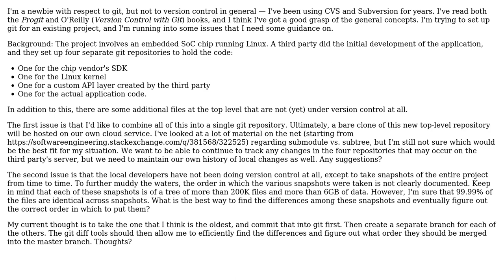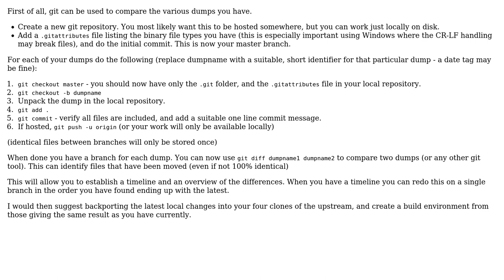Software Engineering: Bringing a large, complex legacy project under git control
With thanks & praise to God, and with thanks to the many people who have made this project possible! | Content (except music & images) licensed under CC BY-SA | Music | Images & others | With thanks to user Thorbjorn Ravn Andersen user Dave Tweed and the Stack Exchange Network Trademarks are property of their respective owners. You are responsible for your own actions.